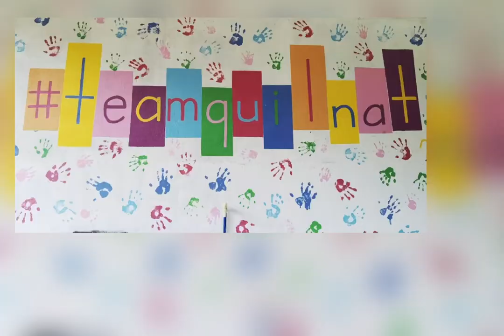A FATHER'S LOVE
This is another video that we made for the kid's school activity. St. Rita's College of Balingasag SRCB celebrated their Family Week with online activities, and this includes video making about family talents with the theme 'A Father's Love'.

Luckily, we won first place. 🎉

However, beyond winning, it has always been the joy of doing videos together that makes us happy.